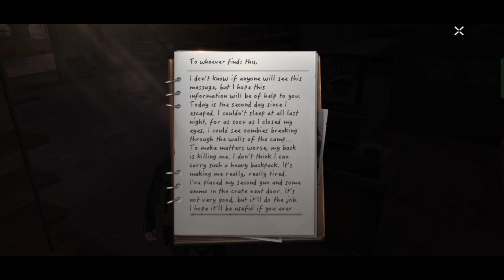Undawn Game play | New game